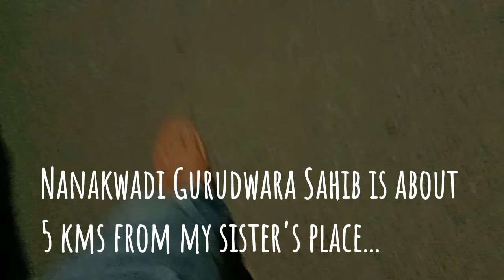2024 year's first morning in Gurudwara || Seeking Waheguru's blessings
Soundtrack - Kar kirpa vasoh mere hriday by Bhai Niranjan Singh Jawaddi Kalan

Soundtrack - Sukh Tera ditha leheeai new soothing shabad 4k Bhai Harinder Singh ji NKJ